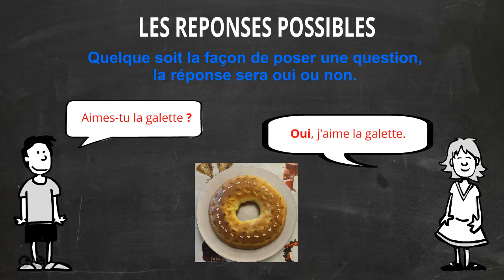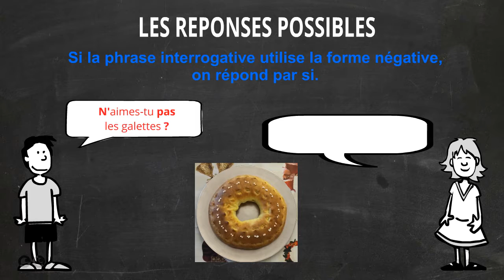G11 - Ecrire des phrases interrogatives